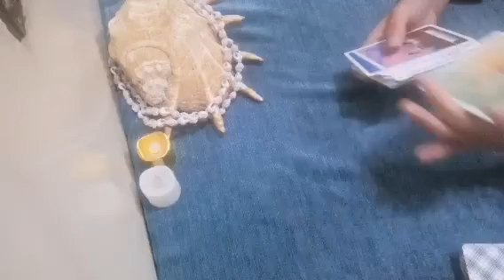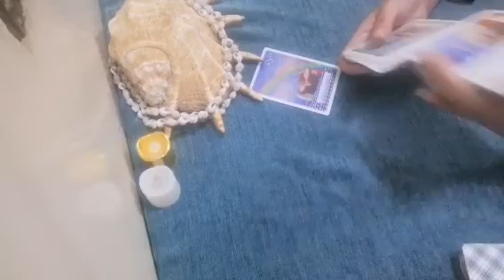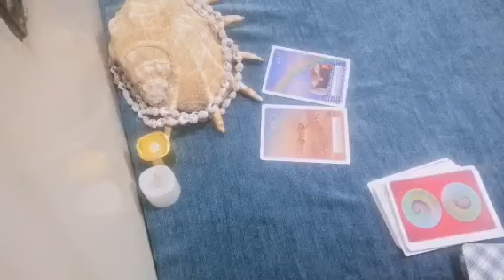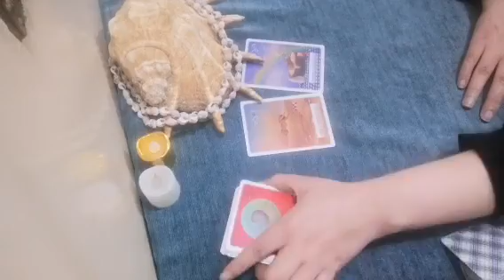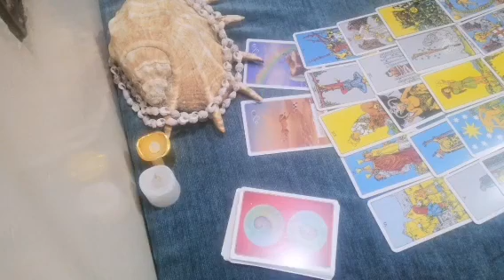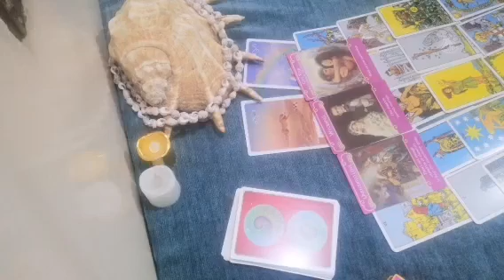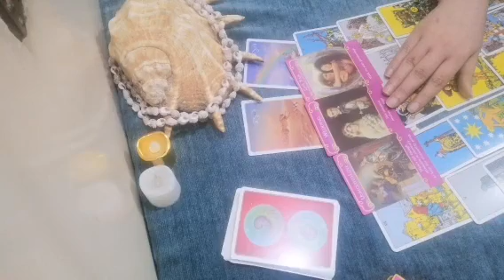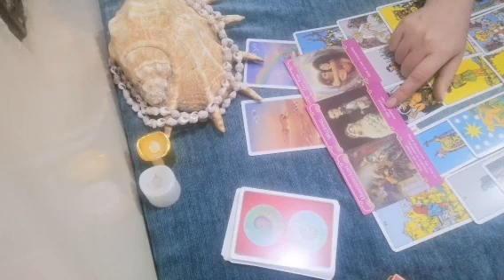برج الحوت من 19 الى 31 مارس ,حبيب راجع - طاقة سلبية في العلاقة - يريد مصالحة تاروت # Pisces#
قراءة عاطفية النصف الثانى من شهر مارس
برج الحوت من 19 الى 31 مارس ,طاقة سلبية - شخص مسيطر - يريد الرجوع للصلح تاروت # Pisces#
Pisces from March 19 to 31, negative energy - a dominant person - wants to return to reconciliation Tarot Pisces#
برج الحوت
Pisces
 Pisces  tarot